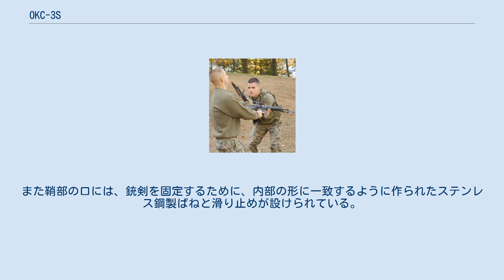OKC-3S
OKC-3S は、M7銃剣の後継としてアメリカ海兵隊によって開発された、M16系統の自動小銃に装着する銃剣である。
この多用途銃剣は、M7より優れた耐久性を備え、戦闘用ナイフとしても機能する。
 OKC-3Sは、海兵隊マーシャルアーツプログラム、ナイフ格闘を含む海兵隊の白兵戦訓練を拡張、強化するためにアメリカ海兵隊総司令官ジェームズ・L・ジョーンズ大将によって2001年から開始された武器改良の一環である。
多用途銃剣を採用するという決定が2002年12月になされてから、33の異なるナイフが評価された。
OKC-3Sはほぼ全てのテストにおいて高い評価を得たため、選ばれることとなった。
また、製造・販売は2003年から開始された。
 MCMAPのロゴ。
OKC-3SとM16がモチーフとなっている アメリカ海兵隊の銃剣訓練。
 OKC-3Sはオンタリオナイフ社一社により製造され、同一商品を民間でも購入することが出来る。
樋こそ付いていないが、Ka-Bar戦闘用ナイフのデザインに似通っている。
M7より大きく、厚く、重いものの、アメリカ陸軍が支給しているM9よりも薄く、軽くなっている。
鋭い刃先はボディーアーマーの貫通を助け、柄の付近に作られている鋸歯は戦闘用のみならず多用途ナイフとしての機能を向上させている。
デモンストレーションにおいて、この試作型は航空機用アルミニウムとボディーアーマーに覆われたサンドバッグを貫通することが出来た。
全ての箇所は耐腐食性を持つよう設計されており、鞘部を含めて570グラムの重量がある。
鞘部と柄部はコヨーテタンギアの部隊に調和するように塗装され、ウッドランド迷彩、砂漠迷彩とも調和させることが出来る。
NATOストック番号は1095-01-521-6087である。
 OKC-3Sは、刃長20.32センチメートル、刃幅3.49センチメートル、刃厚0.51センチメートルである。
また鋸歯部は刃渡りの中で4.4センチメートルである。
刃部はHRC硬度53-58の高炭素鋼製であり、-32から57℃の間で破損することなく機能する。
刃部にはリン酸塩皮膜処理も施されている。
 柄部には滑り止め加工として人間工学に基づいた溝が掘られており、楕円形をしている。
この構造は擦過傷を防ぐと共に、訓練中の手の疲労を抑える働きも持つ。
また、使用者が暗闇で刃の方向を確認するために、ハクトウワシと地球、錨のマークが刻印されているという特徴を持つ。
フルタング式の中子は、いずれもリン酸塩皮膜処理が施された鍔・マズルリングとポンメルの留め金を繋いでいる。
以前のオンタリオナイフ社の社長であり、最高責任者のニック・トバービッチ・ジュニアは「我々は柄部が人間工学的に正しいと言うことを証明するのに多くの時間を費やした……柄部には肉刺ができるような場所がない。海兵隊員は最高であり、彼らは最高に値する」と語った。
 ナティック研究所によって設計されたポリエステル・エラストマー製の鞘部は、M7の鞘部から重量と騒音を軽減し、en:ILBEと調和させられる。
また鞘部の口には、銃剣を固定するために、内部の形に一致するように作られたステンレス鋼製ばねと滑り止めが設けられている。
セラミックで覆われたアルミニウム製ホーニング・ロッドは鞘部の裏側に位置している。
鞘部はen:MOLLEシステムのPALSに対応している。